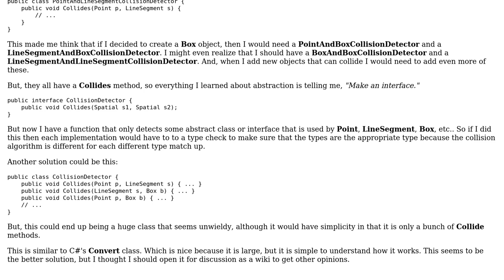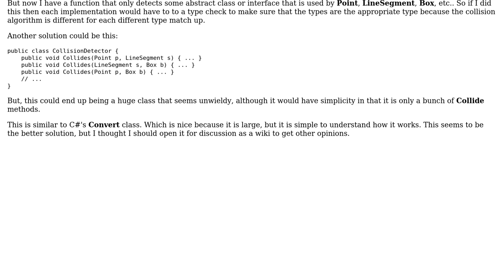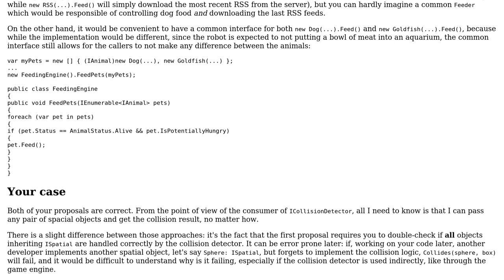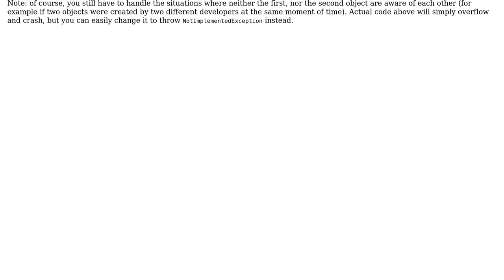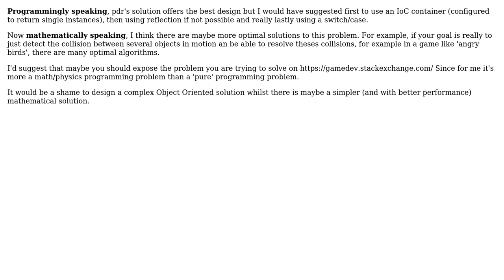Software Engineering: Should I use an interface when methods are only similar? (3 Solutions!!)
Software Engineering: Should I use an interface when methods are only similar?

With thanks & praise to God, and with thanks to the many people who have made this project possible! | Content (except music & images) licensed under CC BY-SA | Music | Images & others | With thanks to user yannis user pdr user Joshua Harris user foobarcode user Arseni Mourzenko and the Stack Exchange Network Trademarks are property of their respective owners. You are responsible for your own actions.